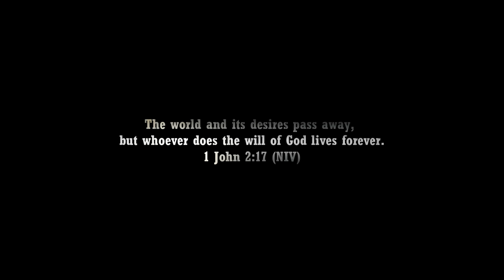BOND 26 NEW 007 Trailer 2 (HD) Idris Elba | New James Bond "Forever and a Day" | Fan Made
MI6 hires a new spy to take on the mantle of 007 James Bond.

Are you new to MacamTV? Just to be clear, for those that didn't catch the reminder in the title, in the beginning (green screen) and the end credits, this video is 100% FAKE, fan-made, concept trailer.

Legend Status Members:

Editing Details:

When I learned that Idris Elba is popular in the channel based on what the audience are viewing on YouTube and that there are only a few attempts for concept trailer about him, I had to try to create my own spin for a Bond 26 with Idris Elba. I watched latest news about who would be the next Bond and learned that Idris is the number one pick. I thought this would be a great choice because it would be a great way to reinvent the character. The main big ingredient of the dream movie is the perfect title “Forever and Day” because of how this was based on the book by Anthony Horowitz about the new Bond picking up where the previews 007 left off. I began the trailer showing the previews agents funeral which is the Daniel Craig’s Bond.

Upon researching for Idris Elba’s films to find fresh action clips I did not find much. He did have plenty of clips from Luther, which I took clips from for a few action scenes. In BASTILLE DAY is where I found the most action clips to see Bond in action. However that’s not enough to make a Bond dream movie trailer. We needed the ingredients what make a Bond film, such as the Aston Martin DB5 which I got from Jay Leno’s Garage, and seeing Idris in tuxedo suit. This was a challenge, fortunately I found one from 100 STREETS, which was laterally one scene during an award moment. Since this is special I made sure to show clips of Idris in Tuxedo for his first introduction in the trailer. Lastly we needed to see him drive the Aston Martin so I used clips of him driving from a commercial and connected it with Aston Martin chase scene. Likewise Margo Robbie is my pick for Bond girl. For the second time I used clone A.I voice to make Margo Robbie say “Nice to meet you Mr. Bond”. For the last scene I choice was a great way to end the trailer with Bond buying water instead of Martini from LUTHER film was great to reference Bond.

VIDEO CREDITS | JAMES BOND GUNBARREL GREEN SCREEN BY CUSTOMGUNBARRELLS | 1964 ASTON MARTIN DB5 BY JAY LENO’S GARAGE | 73 QUESTIONS WITH MARGOT ROBBIE BY VOGUE | TERMINAL | BABYLON |  THE STORY OF MY WIFE (2021) | DEEP WATER (2022) | SUFFRAGETTE (2015) | NO TIME TO DIE ON SET INTERVIEW | BAD BOYS FOR LIFE | CLOSE UP SHOT OF A UNITED KINGODM FLAG BY FLYING THE FLAG GB | THE MENU (2022) | DANIEL CRAIG DRAWING BY JOANNA VU AND DRAWAVE | LONDON ENGLAND BY DRONE SNAP | 100 STREETS (2016) | HIJACK (2023) | BASTILLE DAY (2016) | WILL LUTHER BE THE NEXT BOND FRANCHISE BY BBC | TOYOTA AVALON COMMERCIAL STARRING IDRIS ELBA | JAMES BOND ASTON MARTIN COMMERCIAL 2012 | SKYFALL | SPECTRE

MUSIC CREDITS | NO TIME TO DIE FINAL TRAILER MUSIC